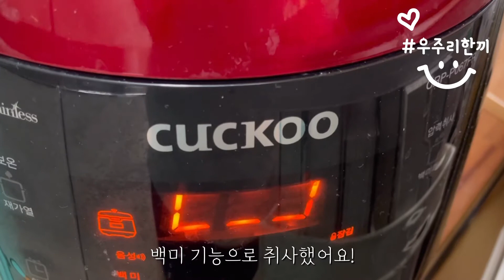우주리한끼(92) - 소고기무밥🍚 전기밥솥으로 하기